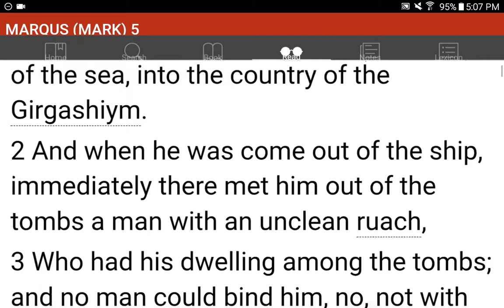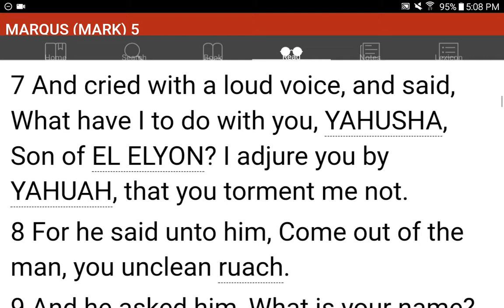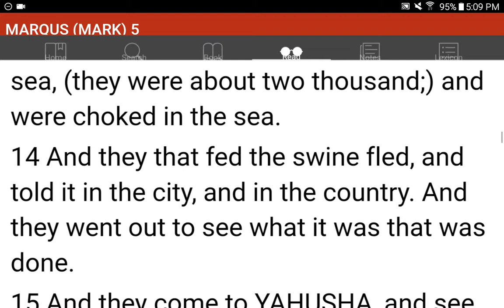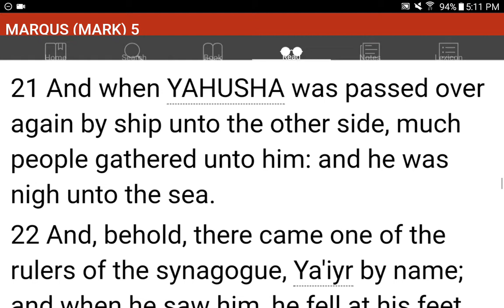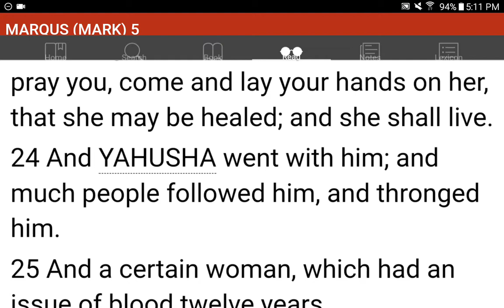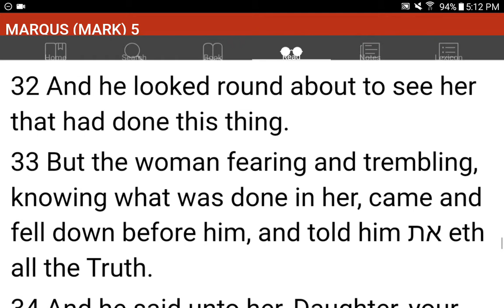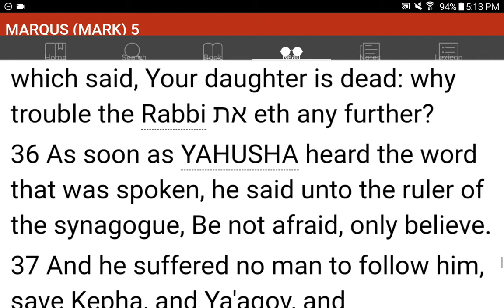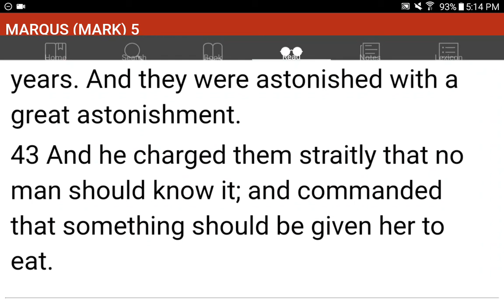💜h?™ "What's the MOST HELPFUL & SIMPLEST WAY that WORKS?"™ GIVE 1P/Month NOW! GCash